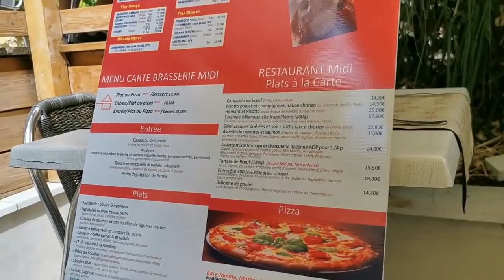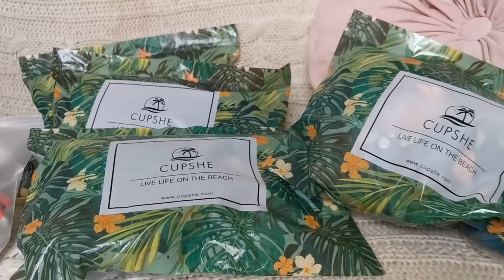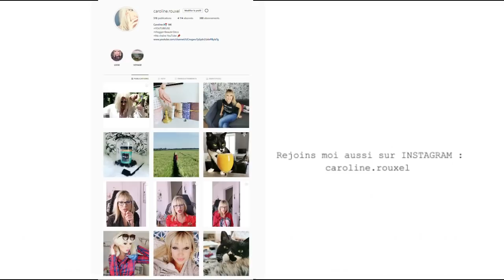J'en rêvais - MES CADEAUX !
MES CADEAUX (J'en revais)